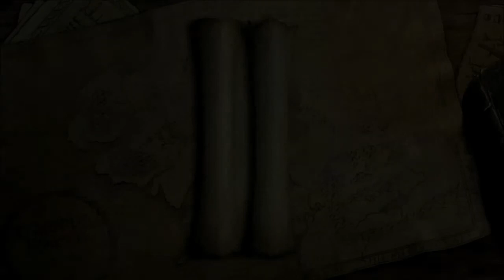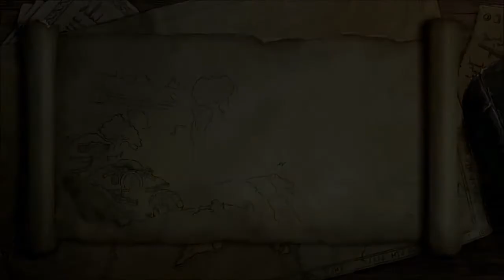A look at LEGO Lord of the Rings - Part 5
Woop, something new, thats been a while! Lego and Lotr, could it get better? Well.. lets find out.